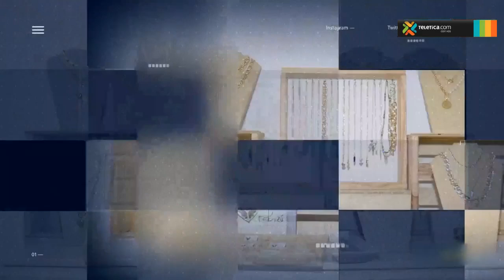Le enseñamos cuatro reglas para combinar collares